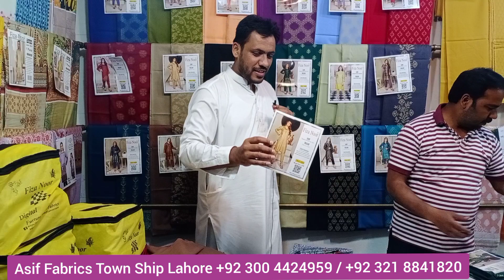Original Fiza Noor jacquard Brosha 2 Piece Lawn 2021 Super Whole Sale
Asif Fabrics Town Ship Lahore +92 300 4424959 / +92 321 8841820

Original Fiza Norr Digital Print Lawn Shirt 2021

Original Fiza Noor Jacquard Brosha 3 Piece Lawn 2021 Super Whole Sale

Fiza Noor 3 Piece Lawn Embroidered Shirt  Print Lawn Dupatta